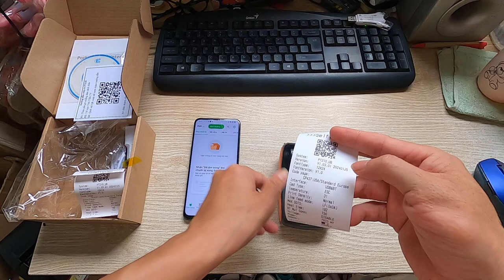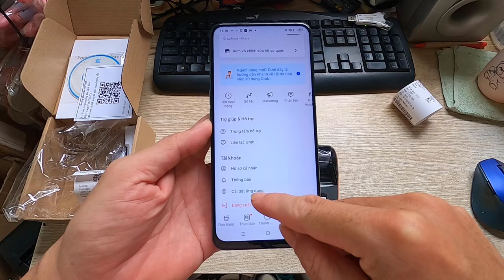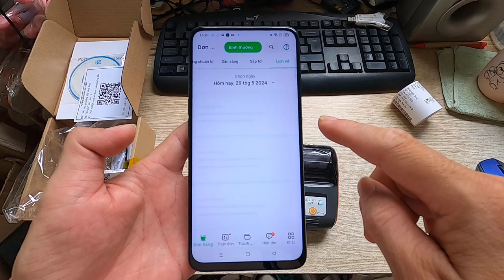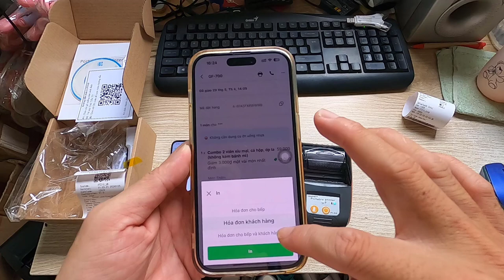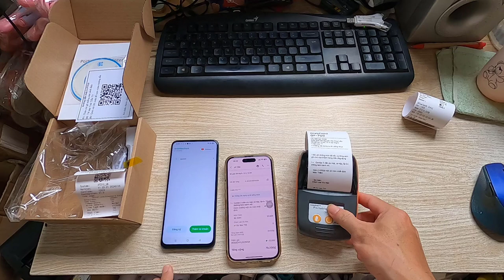huong dan ket noi may in pt210 voi app grab merchent để in hóa đơn